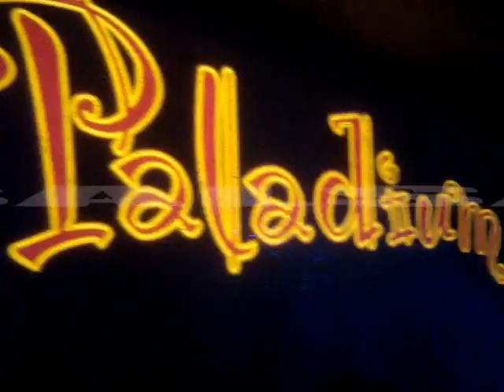PALADIUM Radio Commercial (60 seconds)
Paladium is the Number One Latin Club in South Florida. An Authentic New York Style Dance Palace with DJ Alex Gutierrez and the popular radio DJ Mike " In The Night " as your host